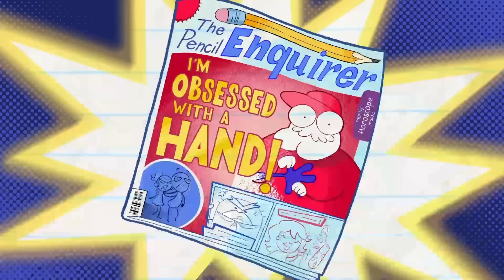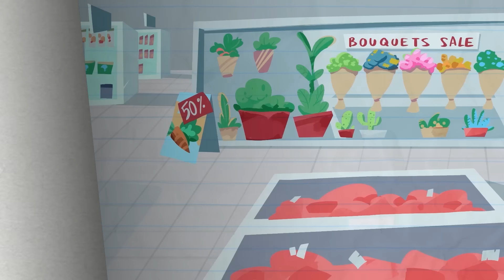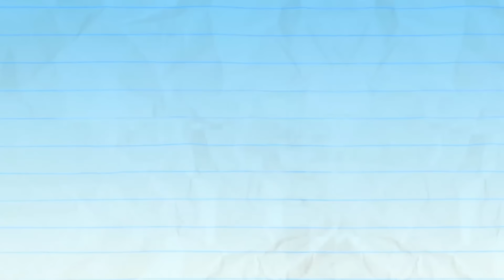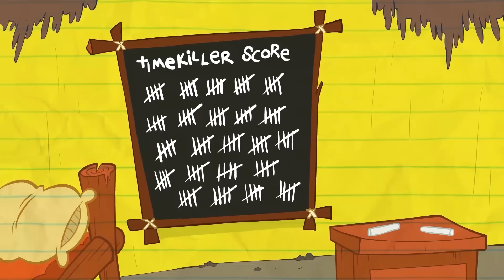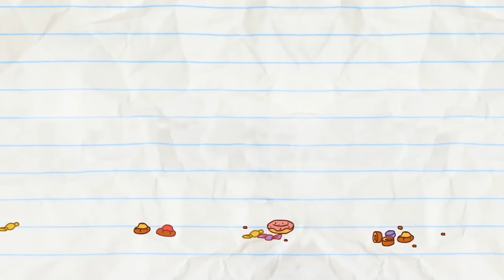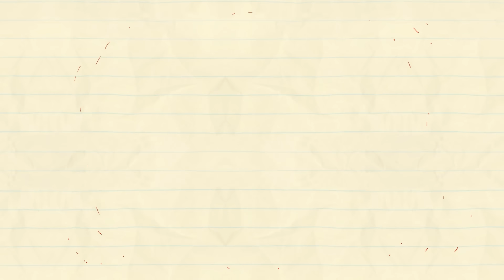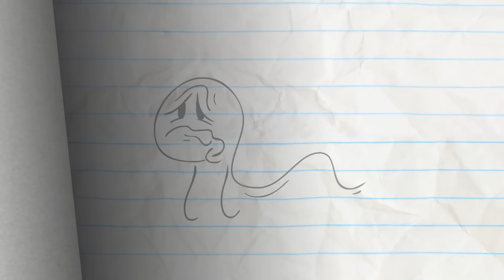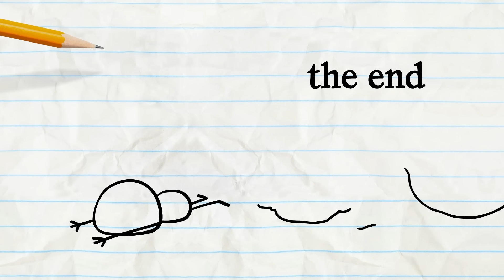Magic Mic | Pencilmation Cartoons!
Episodes in This Compilation:

00:00 - MAGIC MIC

02:58 - A PENCIL'S LIFE FOR ME

06:18 - YOU THUMBDRIVE ME CRAZY

09:09 - ALMOIST FAMOUS

12:50 - STOP COTTON ROLL

15:41 - FAILURE TO LUNCH

17:59 - STATUES YOUR OWN ADVENTURE

19:50 - BETTER DATE THAN NEVER

22:24 - PICK UP THE PASTRY

25:25 - LICENSE & SENSIBILITY

29:13 - SCORE LOSER

31:44 - MIND THE CAP

35:15 - CATCH ME IF YOU CANNON

37:32 - MEAT FIGHTER

39:10 - HANSEL AND REGRETEL

41:00 - OH MY GODZILLA!

43:43 - SIR DANCE-A-LOT

45:55 - FOR CRYING OUT CLOUD

48:04 - BREEZY PEASY

50:43 - FRIDGE OVER TROUBLED WATER

52:53 - TALL TAILS

54:25 - OUTBOXED